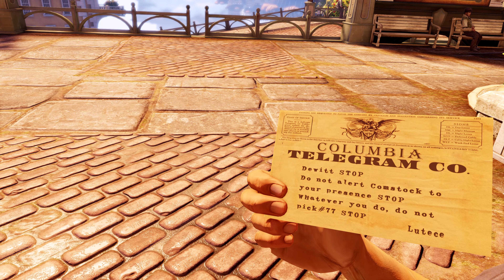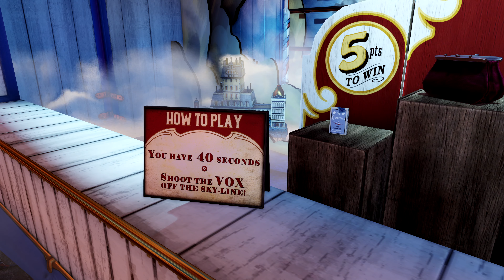BioShock Infinite Gameplay Walkthrough Part 2 [4K 60fps]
Includes
Chapter 2: Welcome Center

Story for PlayStation 3, Xbox 360, PC. This BioShock Infinite Gameplay Walkthrough will also include Full Game & Ending.